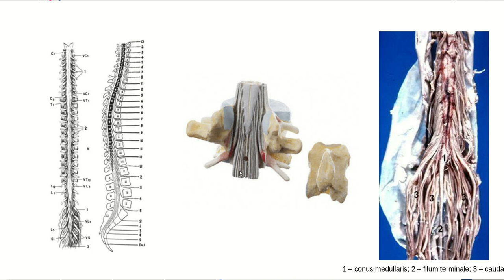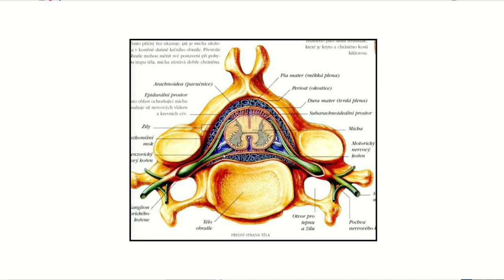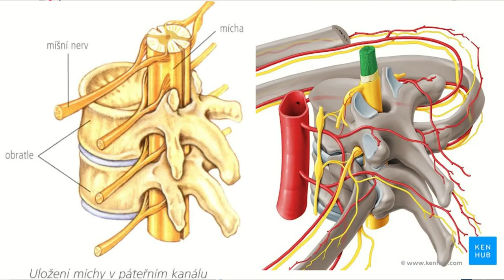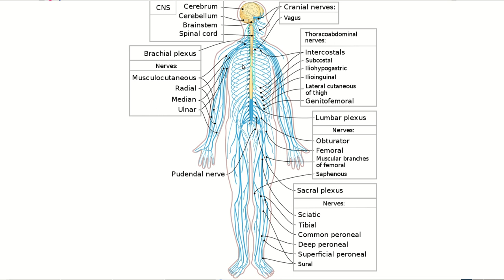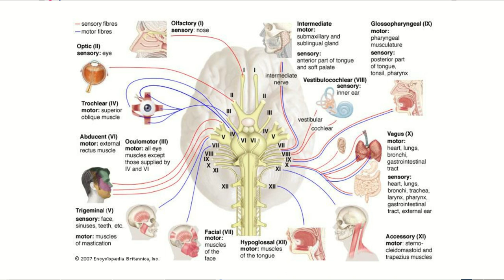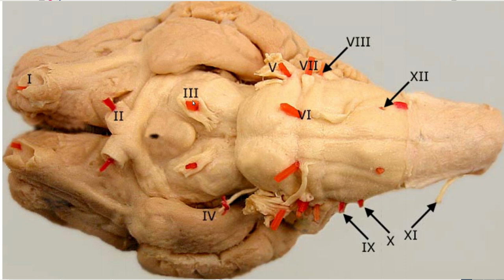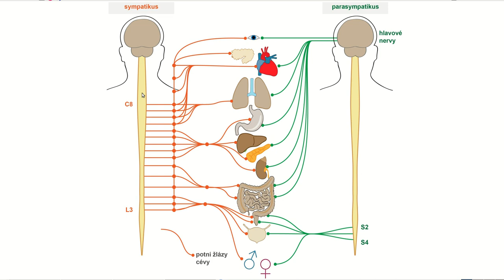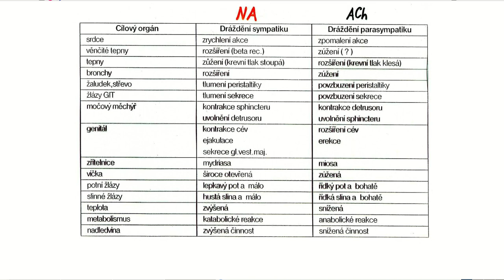Mícha a nervy pro 3 A8